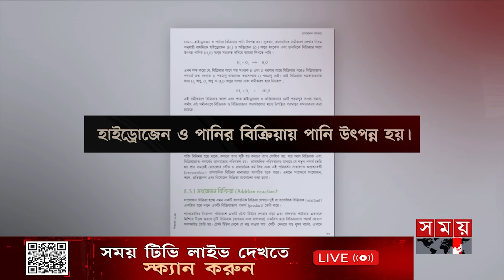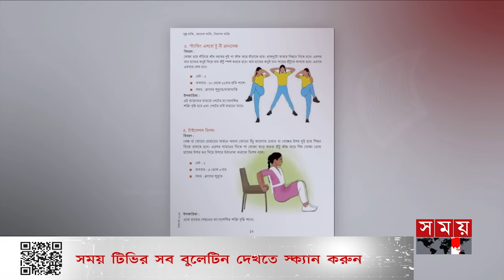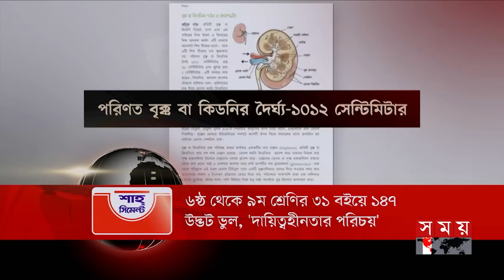সময় সংবাদ | সকাল ১০টা | ০৯ মে ২০২৪ | Somoy TV Bulletin 10am | Latest Bangladeshi News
Somoy TV: t.ly/Se1z
Somoy TV Bulletin: t.ly/iqIq
Somoy Entertainment: t.ly/3dWC
Somoy Sports: t.ly/iASp
SOMOY TV ISLAMIC: t.ly/zU6a

Somoynews.tv: t.ly/Y7ab
খেলার সময়: t.ly/xJ5H
সময়ের গল্প: t.ly/EW3M
এ সময়ের বাণিজ্য : t.ly/m3ir

Groups:
Somoy TV (Official)✅: t.ly/ajiO
Somoy Entertainment✅: t.ly/8CLh
Somoy Business✅: t.ly/4xaJ